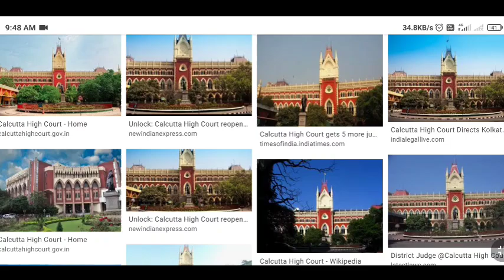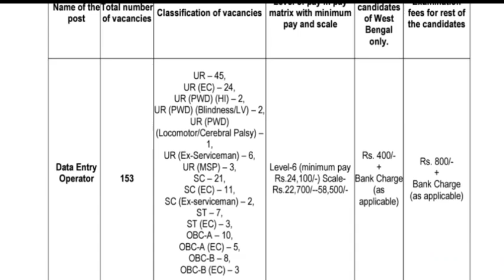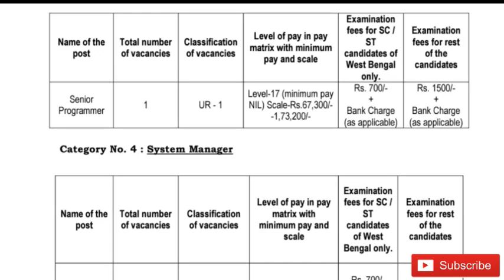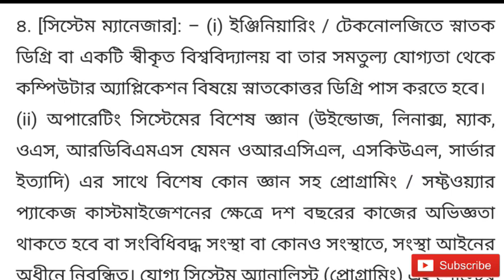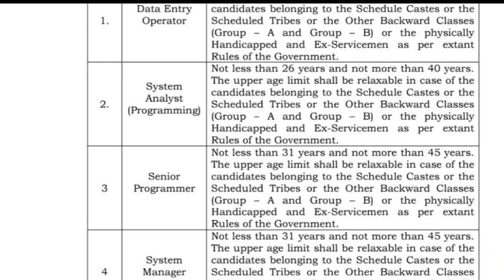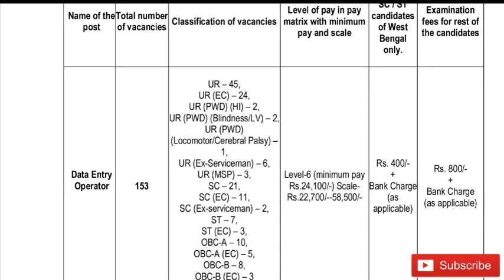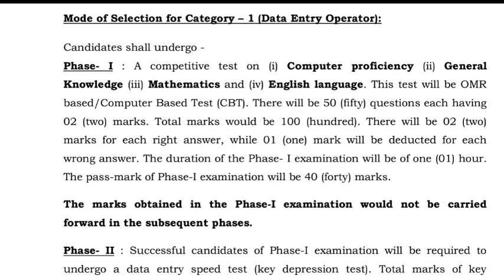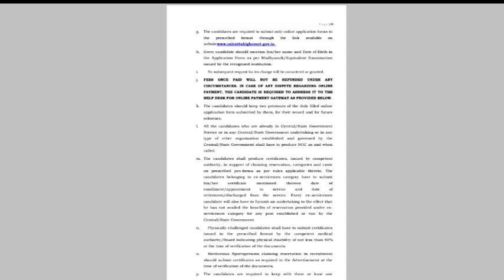Kolkata Highcourt Recruitment 2021।Data Entry Operator,System Manager।Kolkata Highcourt Job News2021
Kolkata Highcourt Recruitment 2021।Westbengal latest job news today।Westbengal data entry operator job।Kolkata Highcourt Job 2021।system Manager job Highcourt। informer bumba youtube channel।

Topic Covered👇👇

. WESTBENGAL JOB NEWS
. LATEST JOBS IN BENGAL
. CHOKHER ALO PRAKALPA
. KARMAI DHARMA PRAKALPA
. KARMAI DHARMA SCHEME
. JOB NEWS
. 2 LAKH NEW JOB
. CM MAMATA BANERJEE
. CHIEF MINISTER WESTBENGAL